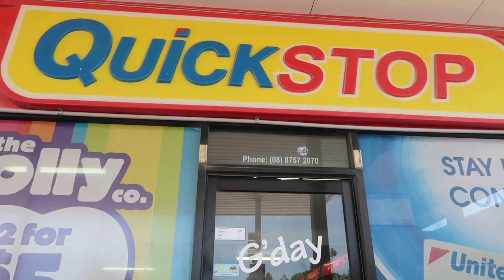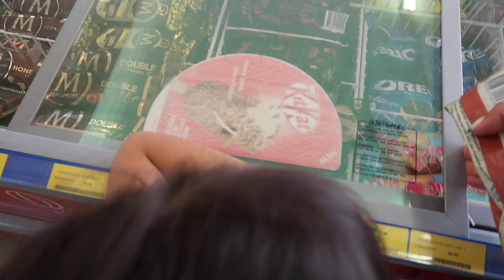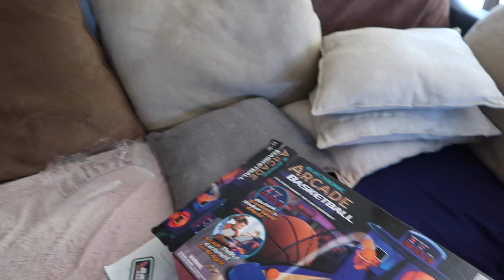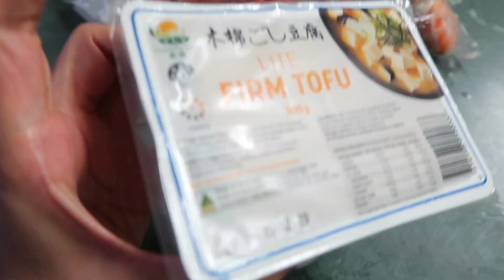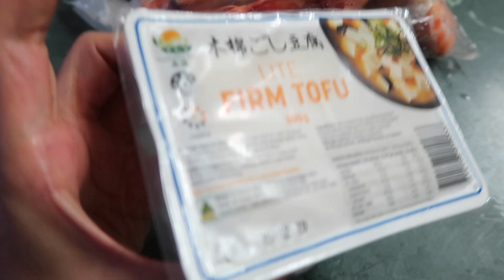KAMUSTA ANG LASING SA UMAGA | MY INIINDANG TAMA SA KALASINGAN | HANGOVER SOUP